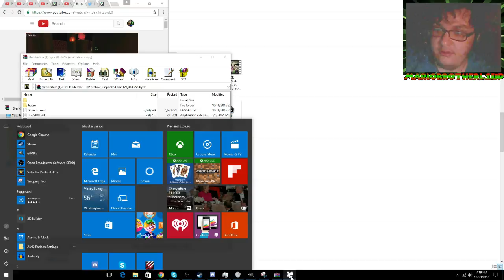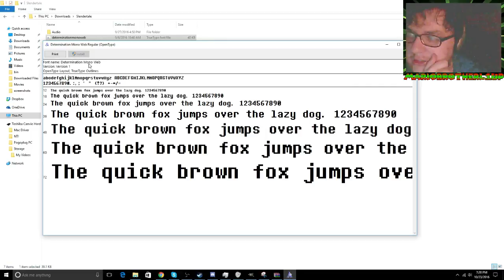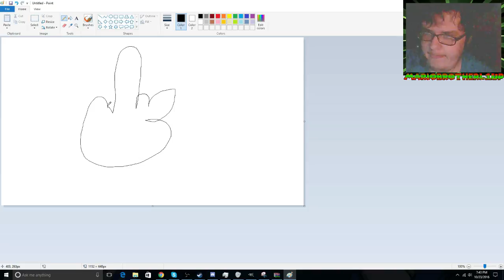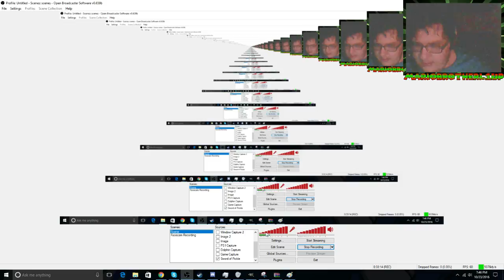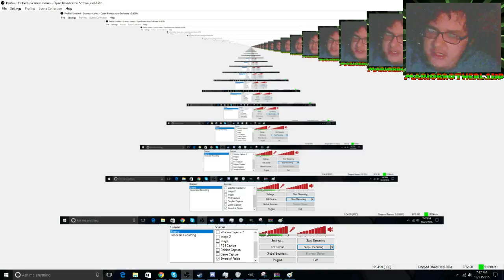1UP's 31 Days of Halloween 3 | [Day 11] Slendertale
The eleventh day of 31 Days of Halloween will be Slendertale by Khamelot. So as you would guess this is a Slender Fan Game, but in Undertale. W.D. Gaster roams the halls as we find and record 6 numbers on 6 Pages. The more pages you find the harder it gets to get away from him. And you're gonna see my rage go off like a volcano.

Remember to suggest any Horror/Halloween games in the comments if you want to see them on the channel!